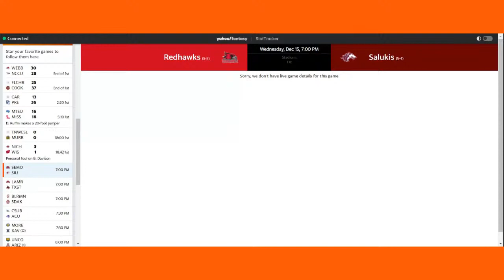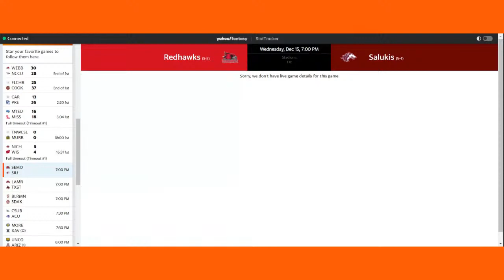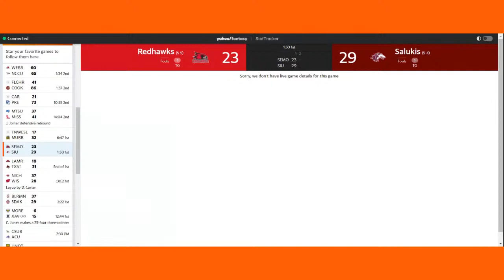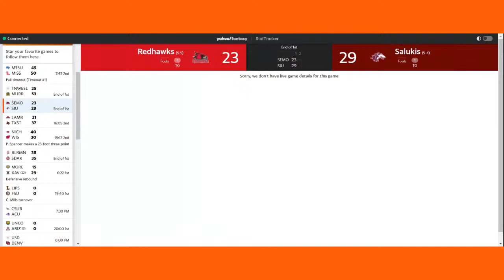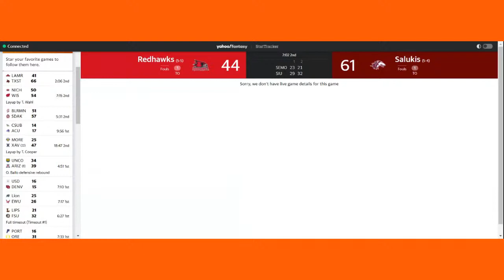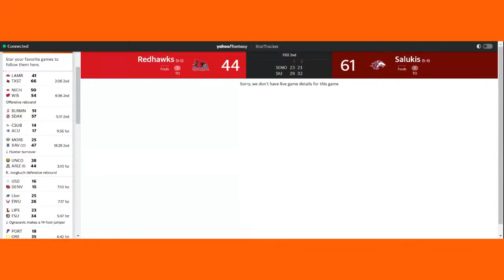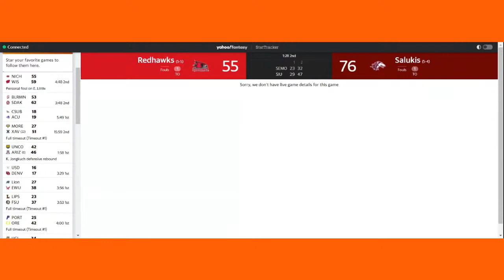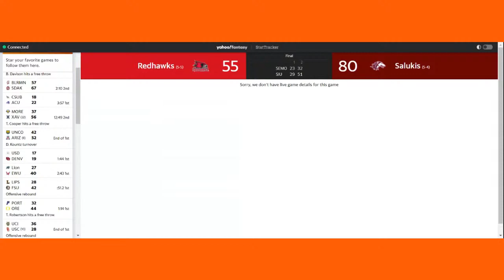SIU vs SEMO COLLEGE BASKETBALL LIVE GAME CAST & CHAT